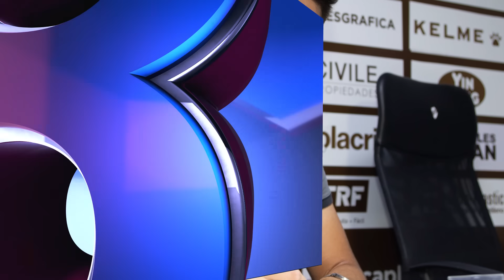MESSl hace HISTORIA con este G0LAZ0 | ¡NEYMAR fichó estando LESIONADO! | ESPAÑA es CAMPEÓN del MUNDO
¿Cómo están Cracks? En los titulares de hoy les contamos todo sobre el golazo de Messi con el Inter Miami y por qué hizo historia, las duras palabras del entrenador de Neymar en Arabia Saudita tras llegar lesionado, como España salió como campeón del mundo femenil y mucho más, AQUÍ: